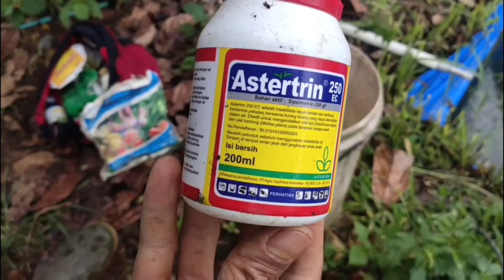usia buncis H10 penyemprotan pestisida.tahap 5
pada tahap pertumbuhan buncis umur 10 hari saya melakukan penyemprotan pestisida yang sangat berguna untuk menanggulangi penyakit rebah kecambah dan penggerek batang..

bahan yang saya pakai adalah
fungisida berbahan aktif mangkozeb
insektisida berbahan aktif sipermetrin

usahakan penyemprotan di pagi hari jam 7-9 atau sore hari setelah jam 4

dan yang terpenting urutkan pemakainnya